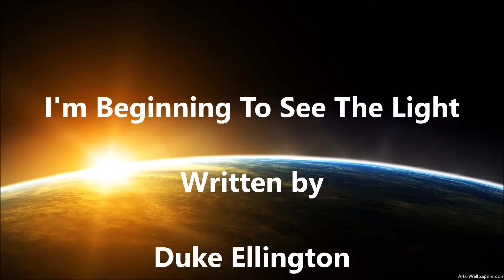I'm Beginning To See The Light - Christer Johansson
Written by Duke Ellington, Don George, Jimmy Hodges & Harry James. Made famous by Ella Fitzgerald. Performed by Christer Johansson.